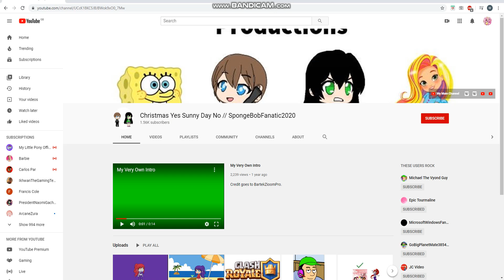What is your opinion on this user ? #37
In my opinion, he is awful, because he ranted on the Spongebob SquarePants Haters, if you still like or netural to this users, opinion handled